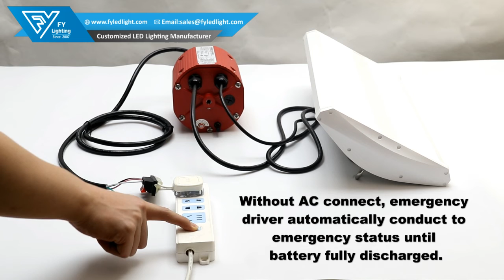Emergency type LED linear highbay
Emergency wattage 25W, last for 90mins, waterproof emergency type led linear highbay
test switch and remote control test are available.